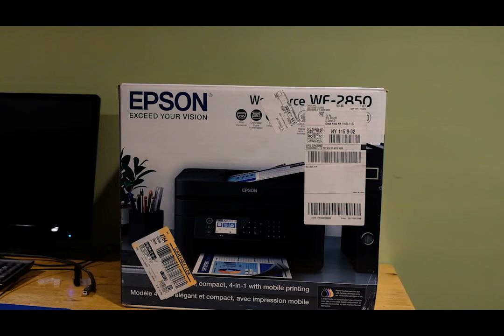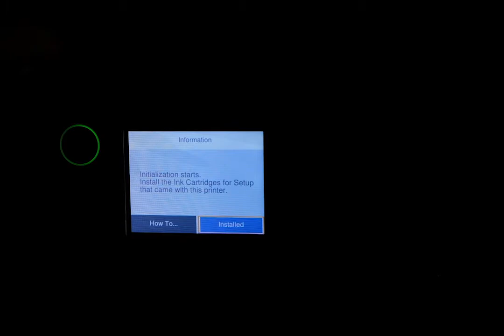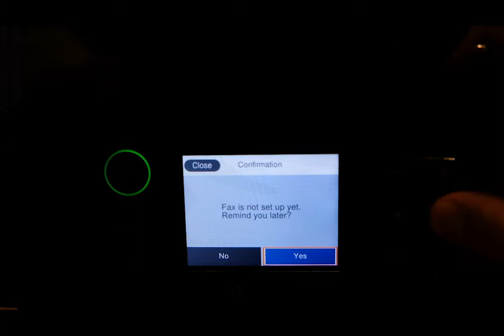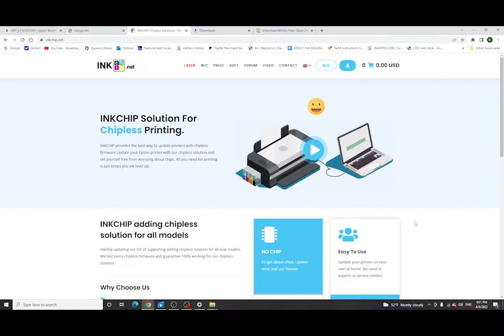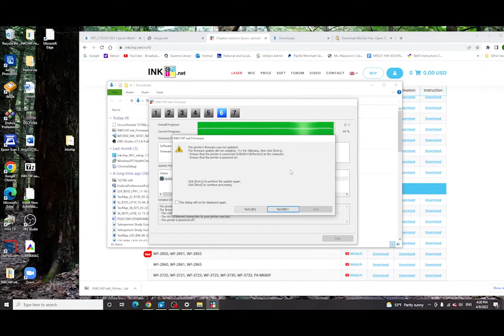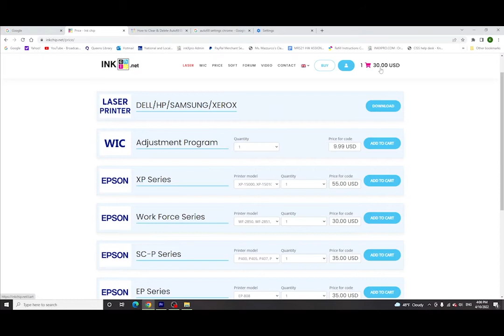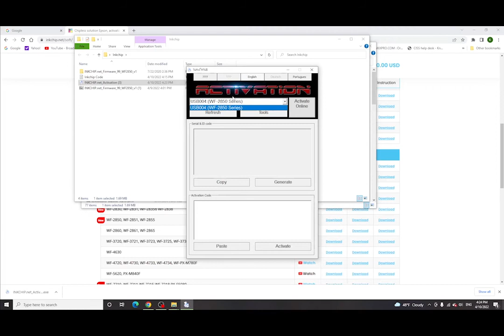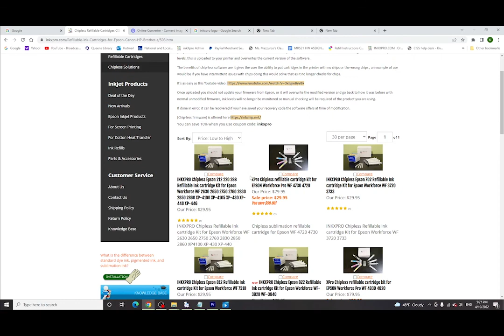How to install Chipless Firmware into the Epson WF 2850 for Sublimation Printing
This chipless firmware installation into the Epson WF 2850 can help you convert the printer for sublimation printing!

0:00 Basic Setup for the Epson WF 2850
3:49 Inkchip Firmware Installation
5:55 Firmware Activation

Chipless Firmware:
INKCHIP Solution For Chipless Printing, ink level, reset chip, chip virtual, work without chip